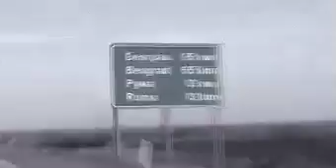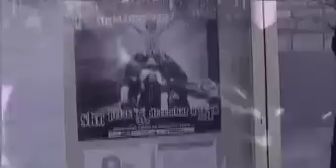buldozer - blues gnjus live in beograd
videospot movie rudi uran  rock buldozer belgrade beograd koncert live